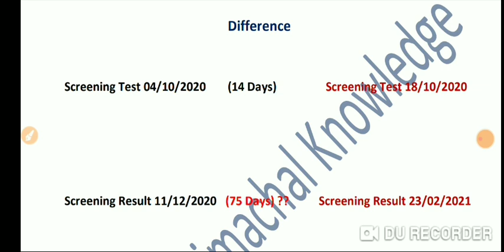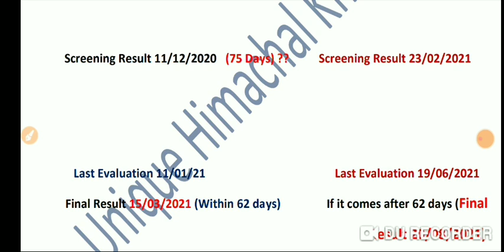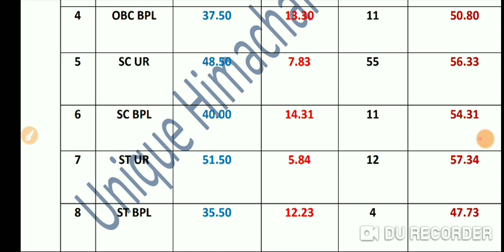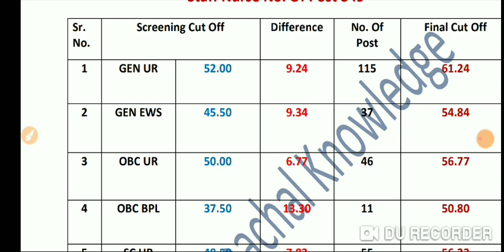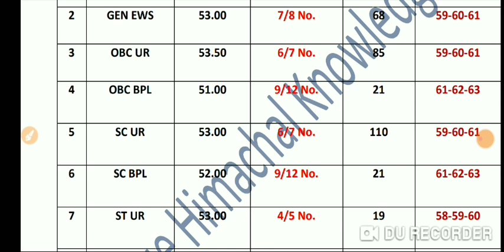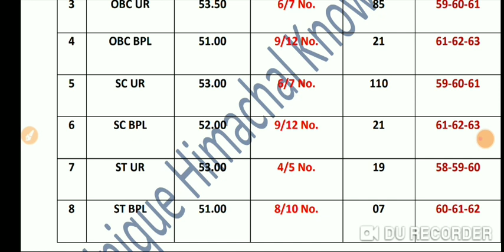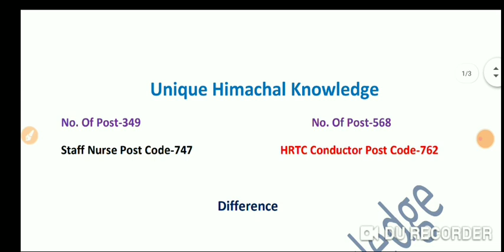HRTC कंडक्टर का अंतिम परिणाम कब तक आएगा???और Final expected Cut Off || hpssc_Hamirpur❤️❤️